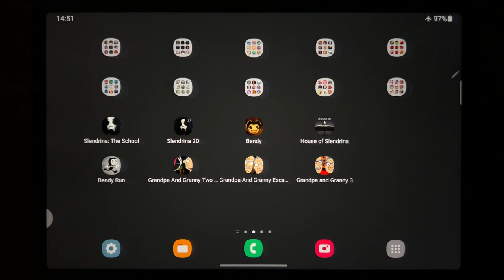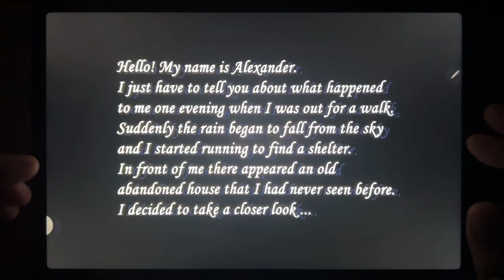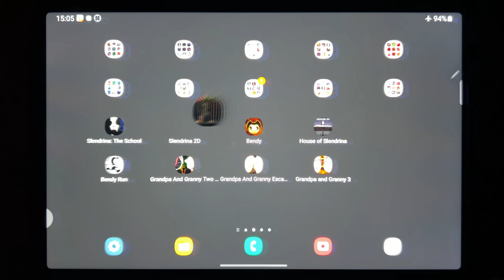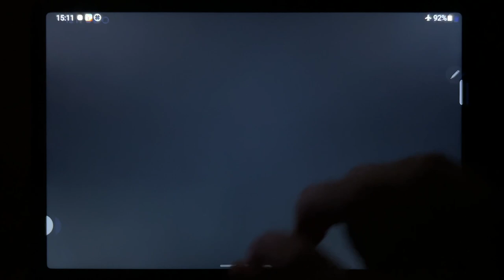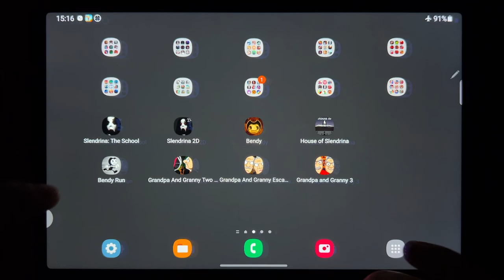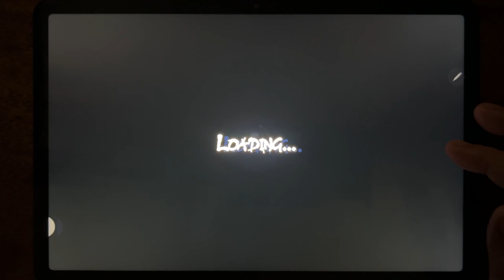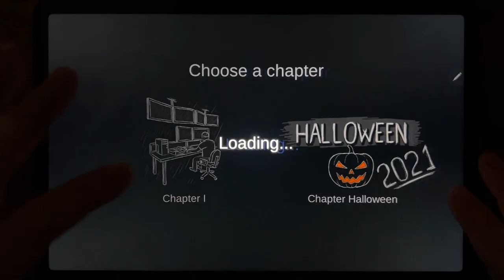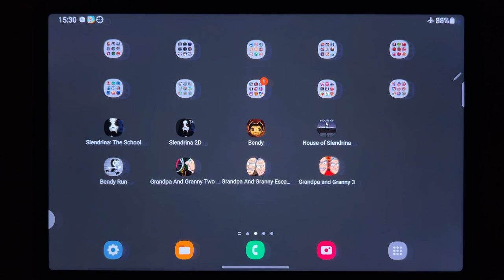Slendrina: The School, Slendrina 2D, Bendy, House of Slendrina, Bendy Run, Grandpa And Granny.....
Slendrina: The School, Slendrina 2D, Bendy, House of Slendrina, Bendy Run, Grandpa And Granny Two Night, Grandpa And Granny Ecape House, Grandpa and Granny 3,horror game